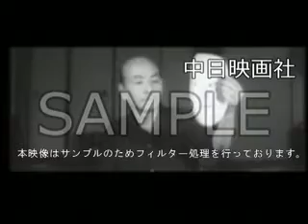[昭和39年10月 京都] 中日ニュース No.561_2 「京の面打ち師」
北沢如意さんはこの道30年、ヒノキを輪切りにして、能の面を打つ。

2015年3月にHDリマスターが完了！